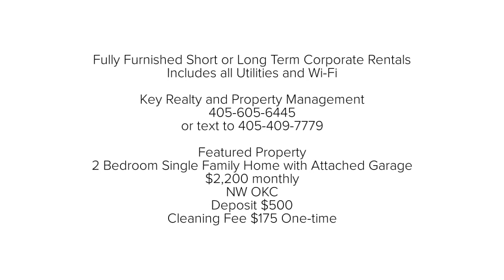Short Term Furnished Homes and Condos Two bedroom house with garage.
Full Furnished Short or Long Term Corporate Rentals
Two bedroom house with garage and big fenced yard.
Includes all Utilities and Wi-Fi

Key Realty and Property Management

Featured Property
2 Bedroom Single Home with Attached Garage
From $2,000 monthly, deposit $500, cleaning fee $175 One-time